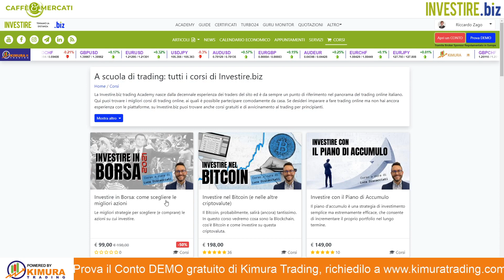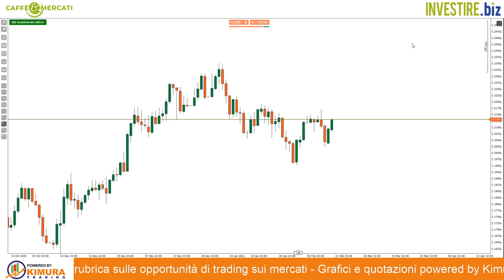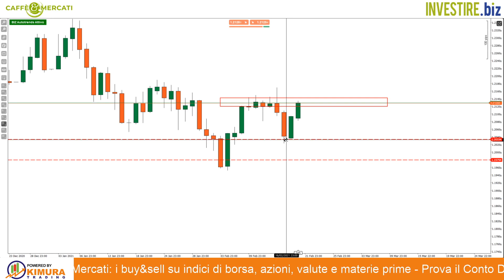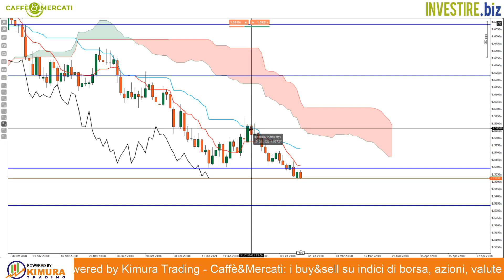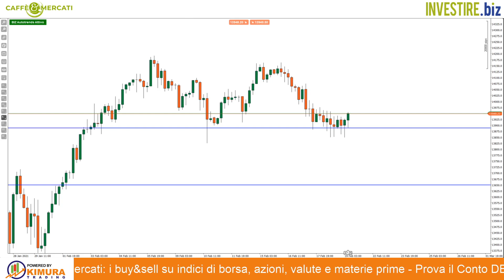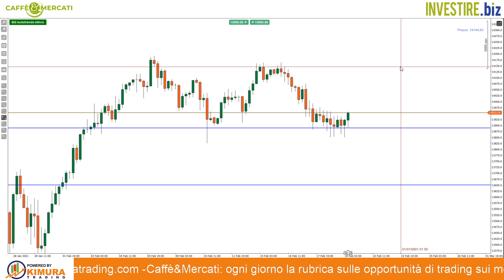Caffè&Mercati - Aggiornamento delle posizioni in portafoglio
Come ogni venerdì andiamo ad aggiornare le posizioni aperte in Kimura Trading. Vediamo come gestire al meglio i trade in vista del weekend